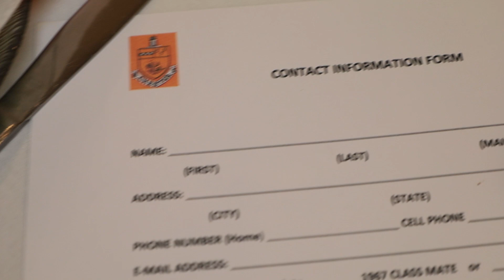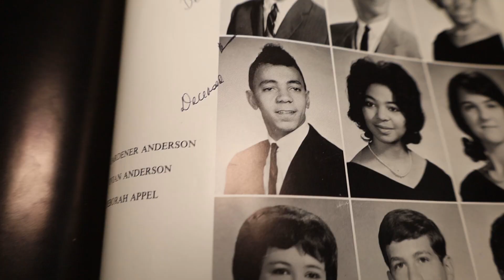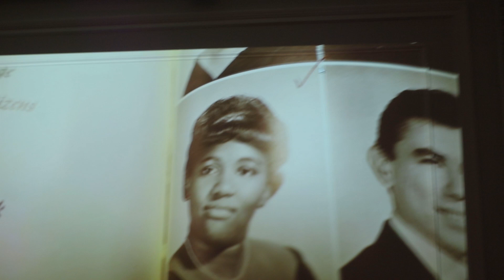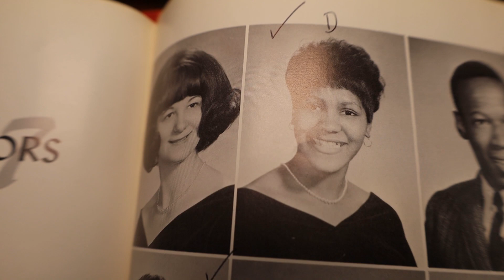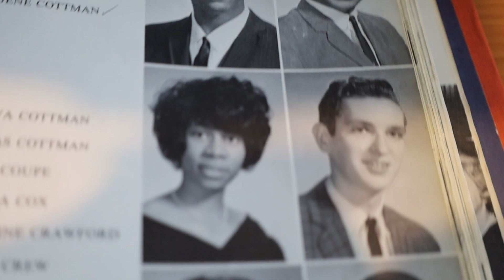C.H.S. CLASS OF 67...OUT OF SCHOOL 56 YEARS CELEBRATION